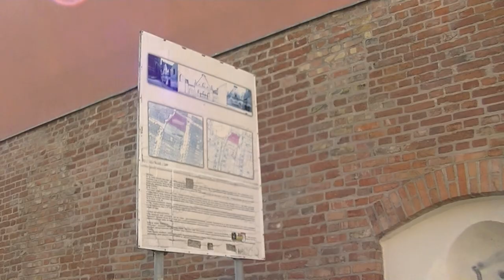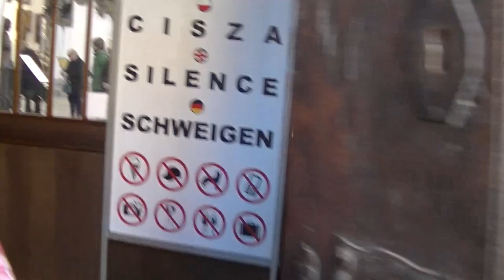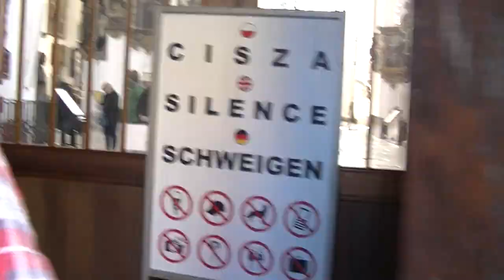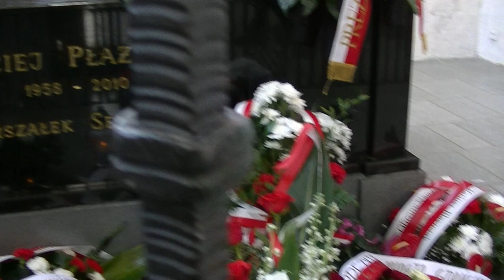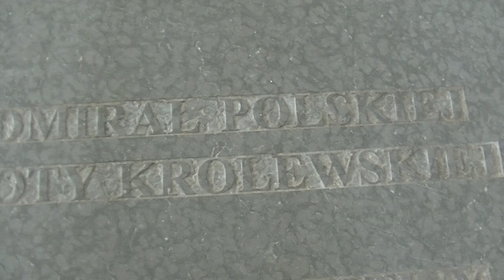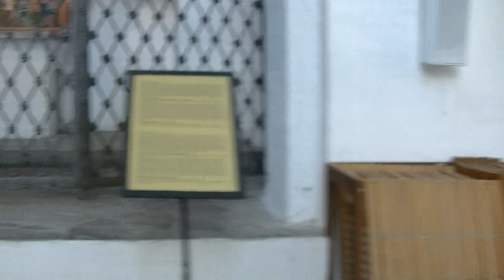ŚP.MARSZAŁEK SEJMU RP MACIEJ PŁAŻYŃSKI POCHOWANY ZOSTAŁ PO MORDZIE W SMOLEŃSKU W BAZYLICE MARIACKIEJ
DZIŚ 10 kwiecień 2022 r czyli  12 rocznica MORDU w Smoleńsku ,  gdzie zginął śp. Lech Kaczyński Prezydent RP ,  śp. Maciej Płażyński Marszałek Sejmu RP.   W Bazylice Mariackiej odbyła się Uroczysta Msza ŚWIETA  i na grobie sp. Macieja Płażyńskiego złożone  zostały wieńce! W Gdańsku nieopodal Kaplicy Królewskiej rozsiadły się cztery LWY a pomiędzy nimi latem wybija fontanna.